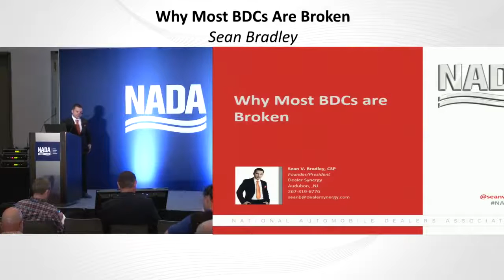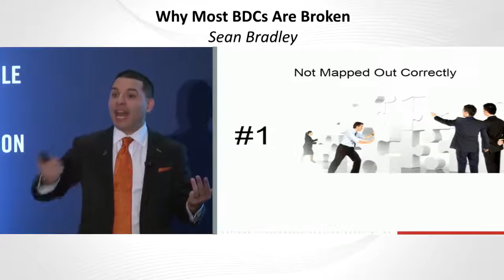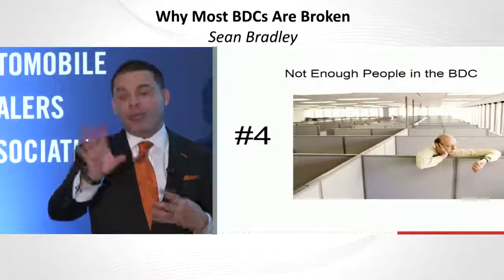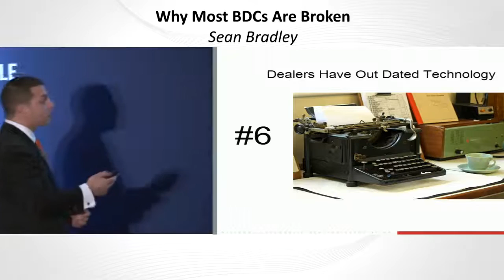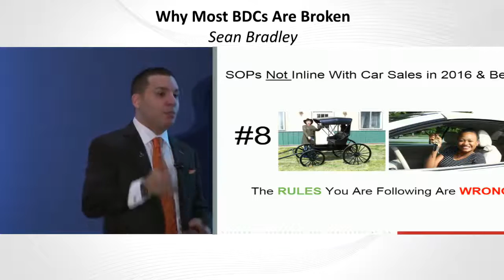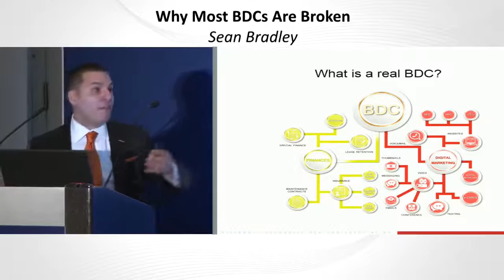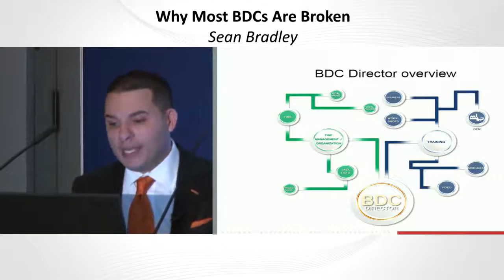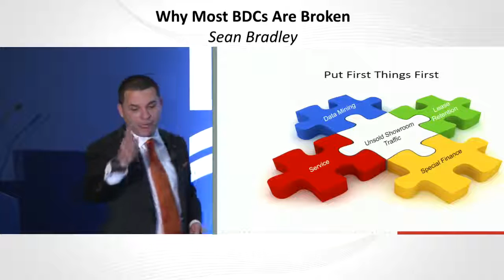Sean V. Bradley Speaks At NADA 2016 - Why Most BDCs Are Broken